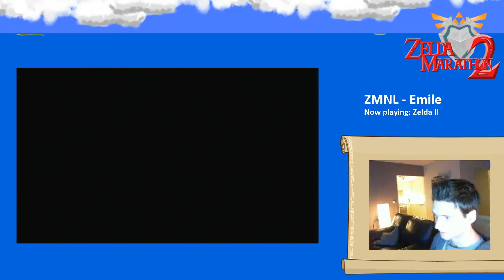Emile - Zelda 2 [2] - 5 / 5